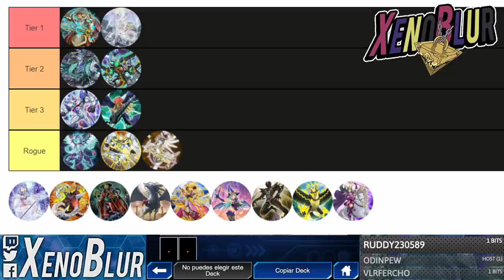TOP Decks KC Cup [FEB 2021] | Yu-Gi-Oh! Duel Links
Los mejores decks que veremos en esta copa KC y también los mas usados. Se presentan en forma de tierlist al final del video

0:00 Gracias por ver el video =D
1:22 Tier 1
5:05 Tier 2
8:31 Tier 3